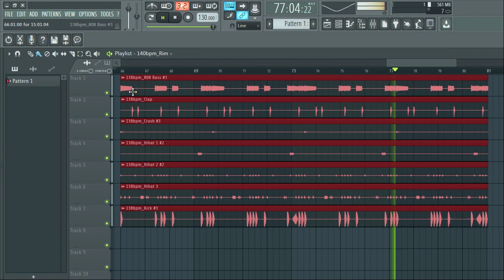[FREE] DRILL DRUM LOOPS / LOOP KIT (+ Royalty Free)| pt6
royalty free uk drill loops
free pop smoke loop kit
Drill loop kit royalty free
free pop smoke type loops
free pop smoke x fivio foreign loop kit
free uk drill samples
free uk drill sample kit
Drill drum loop
Drill drum loops
free pop smoke loop pack
free pop smoke sample pack
freeloopkit
freeloopkitdrill
freedrillloopkit2021
drilldrumloop
trapsamplepack
freedrumkit
drilldrumloops
drilldrumloops2020
drilldrumloop2021
drilldrumloopnew
drilldrumloops
drill
 music
ukdrill
drillmusic
grime
drilling
beats
uk
popsmoke
ukdrillmusic
ukmusic
tools
newmusic
imjustbait #
drillmusic
free loops
free loop kit
free loop drill
free loop drill kit
drill loop kit
drill samples
drill sample pack
drill drum loop kit